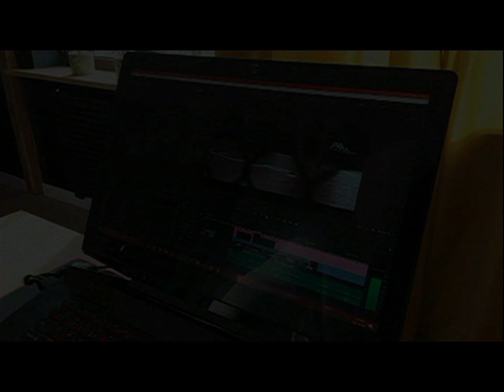24.01.1999 Wolsztyn TV Karat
Spotkanie burmistrza z przedsiębiorcami.